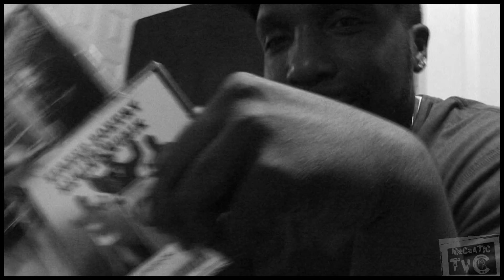BTS "My Life" Music Video Shoot (MaCaATIC TV)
Behind the Scenes "My Life" Music Video Shoot
OFFICIAL MUSIC VIDEO COMING SOON

Footage edited by: Macadoe
*Any/All music included is for promo use only*

MaCaATIC Records L.L.C. 2013